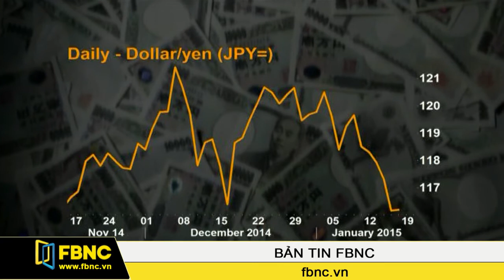Đồng Franc Thụy Sỹ thả nổi, NĐT sốt ruột đi tìm tài sản trú ẩn an toàn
Ngay sau quyết định này, giới đầu tư trên toàn cầu đã đổ xô đi tìm cái gọi là tài sản trú ẩn an toàn, khi đồng franc Thụy Sỹ không còn là 1 loại tài sản mà nhà đầu tư gửi gắm nữa.